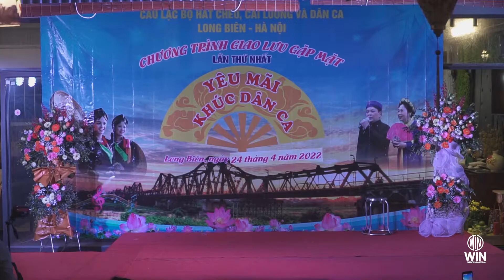Tiết mục 2: Cây phong ba trên đảo Sơn Ca - Ngọc Tấn CLB Vĩnh Tường [23.04.2022]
🎉ĐÁM CƯỚI RỘN RÀNG - TRẢ GÓP DỄ DÀNG 🎉
✅ Lãi suất 0% qua thẻ tin dụng.
✅ Không giới hạn số lần mua trả góp.
✅ Thủ tục đăng ký đơn giản và nhanh chóng.
✅ Thanh toán dễ dàng và thuận tiện.
✅ Danh sách đối tác đa dạng liên kết với 29 ngân hàng.
✅ Trả góp không cần trả trước.
✅ Không cần duyệt hồ sơ.
WIN GROUP & WIN WEDDING CONCEPT & LUCY BRIDAL
▪️ Store Lucy Bridal: Tầng 4, Số 191, Đường Thạch Bàn, Quận Long Biên, TP. Hà Nội
▪️ Win Studio  : Số 1, Ngõ 191, Đường Thạch Bàn, Quận Long Biên, TP. Hà Nội
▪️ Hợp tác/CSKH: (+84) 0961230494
▪️ Fanpage Bridal : @lucybridalhanoi
▪️ Fanpage Win: @winweddingconcept